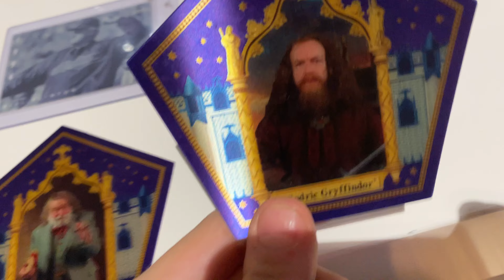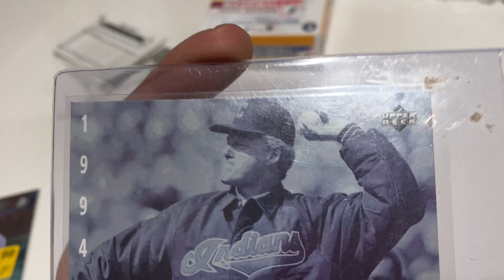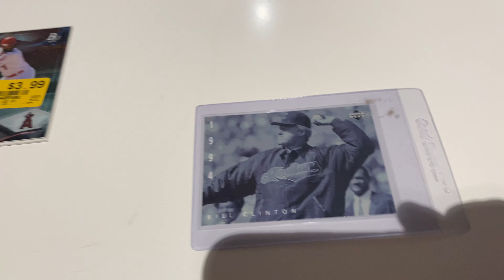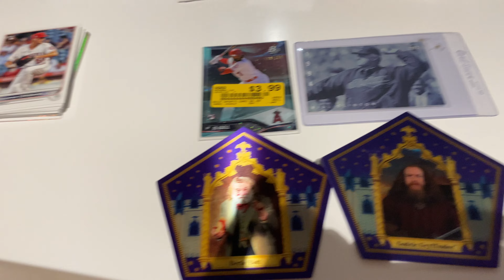V-Stock sports/trading card haul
What do you think of these cards? Enjoy!